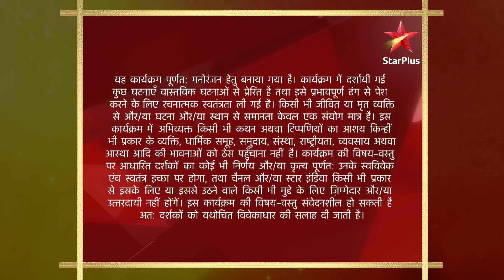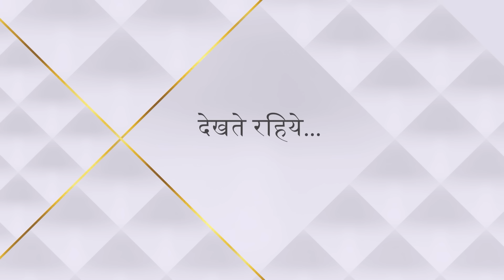Mann Kee Awaaz Pratigya | Season 1 | Episode 54 | Sajjan ke gunpoint par hai Adarsh!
Show Name : Mann Kee Awaaz Pratigya | Season 1
Episode 54